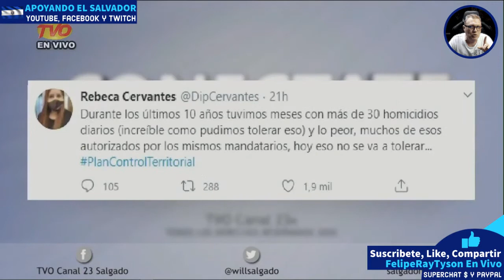Entrevista Rebecca Cervantes con TVO Jose Luis Solorzano